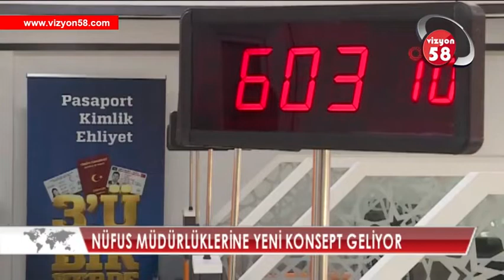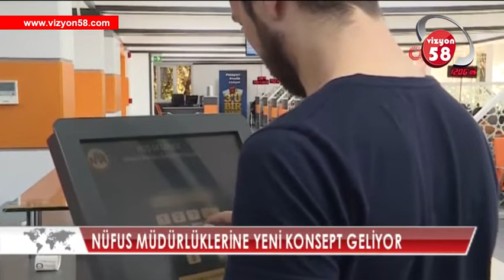NÜFUS MÜDÜRLÜKLERİNE YENİ KONSEPT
TÜRKİYE GENELİNDEKİ NÜFUS MÜDÜRLÜKLERİNDE VATANDAŞLARA DAHA İYİ HİZMET VERİLEBİLMESİ, İŞ VE İŞLEMLERİN HIZLI SONUÇLANABİLMESİ AMACIYLA NÜFUS MÜDÜRLÜKLERİNDE YENİLEME ÇALIŞMASI BAŞLATILDI. “YENİ NÜFUS MÜDÜRLÜĞÜ KONSEPTİ” ÇALIŞMASIYLA NÜFUS MÜDÜRLÜKLERİ HEM MODERNLEŞİYOR HEM DE AYNI STANDARTTA OLUYOR. BU KAPSAMDA İLK UYGULAMA ANKARA İL NÜFUS VE VATANDAŞLIK MÜDÜRLÜĞÜ BİNASINDA GERÇEKLEŞTİ.